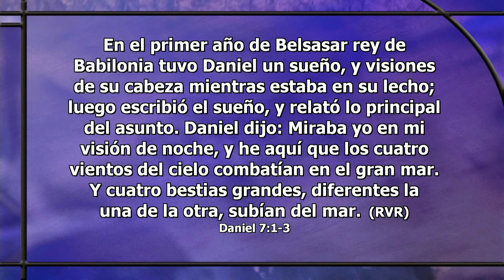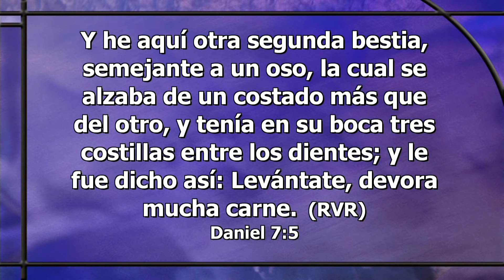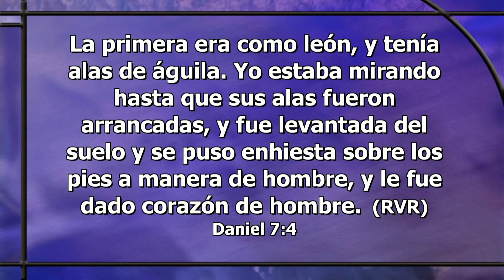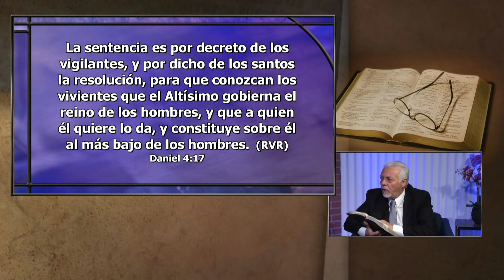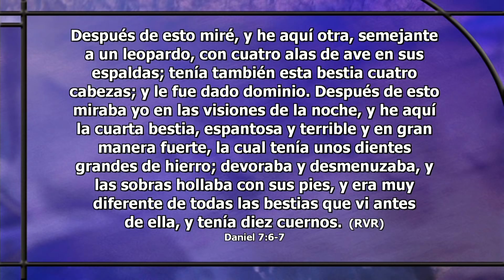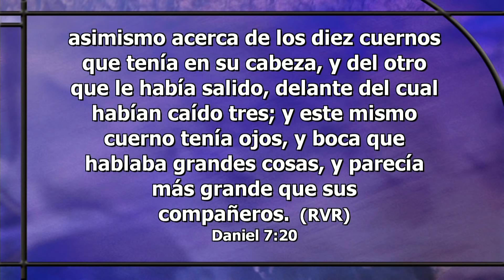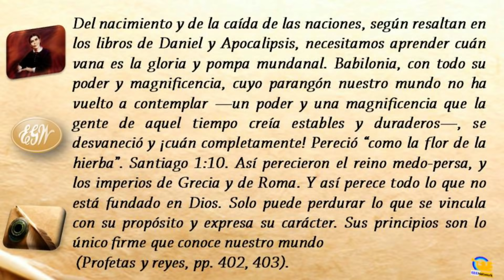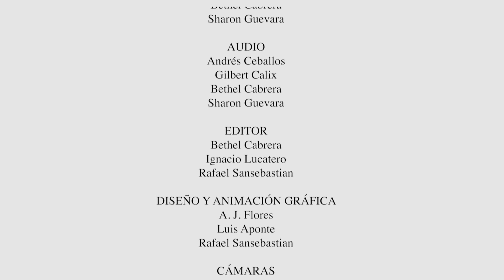Cuatro Animales - Pr Hugo Gambetta - Domingo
La Iglesia En Estudio
“Del Mar Tormentoso A Las Nubes De Los Cielos”
Escuela Sabática
15-22 febrero
1er Trimestre 2020 – “Daniel”

1 Tesalonicenses 5:21-23
“Examinadlo todo; retened lo bueno. Absteneos de toda especie de mal. Y el mismo Dios de paz os santifique por completo; y todo vuestro ser, espíritu, alma y cuerpo, sea guardado irreprensible para la venida de nuestro Señor Jesucristo.”

EEENetwork: eeenet.tv/
Intagram:  @eee_network

EEE Network
Víctor Romero